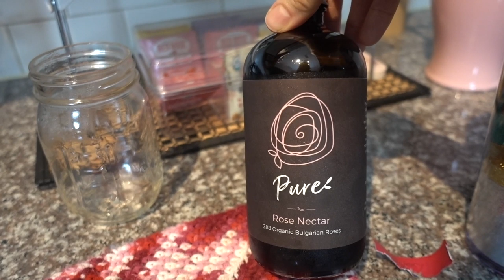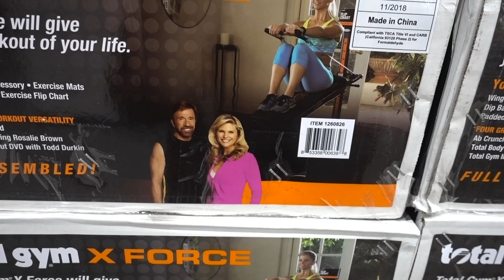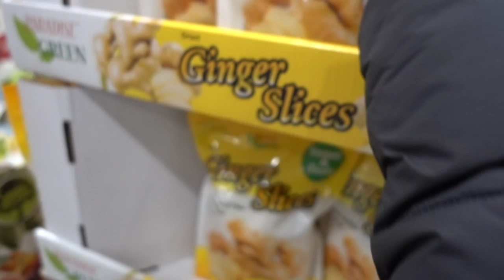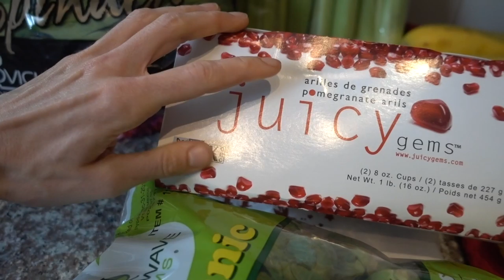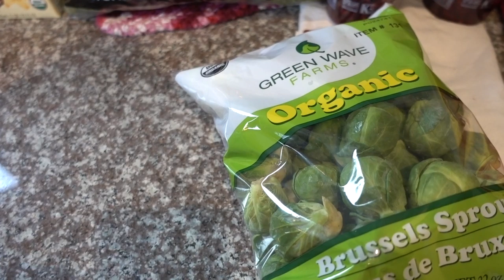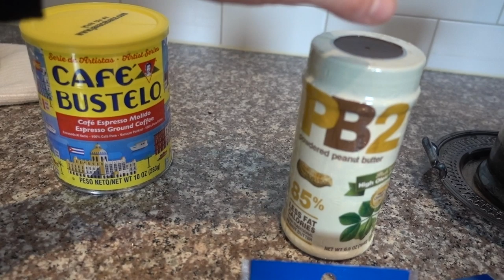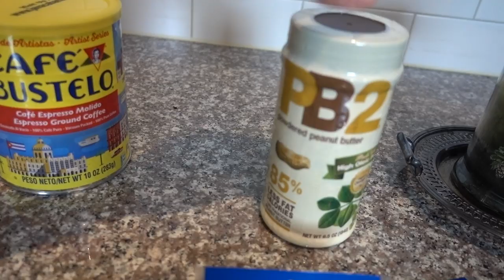VLOG: ANTI-AGING SKIN CARE ON THE GO| DR DRAY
EltaMD UV sport
La Roche Posay Anthelios XL
Kerasal foot ointment

Head band
Salar solid powerflex 7/8 XXS
UV Face Shield
Outdoor Research Gloves
My Jacket